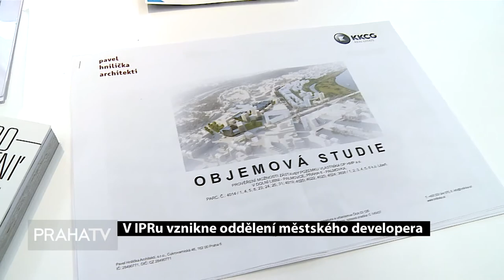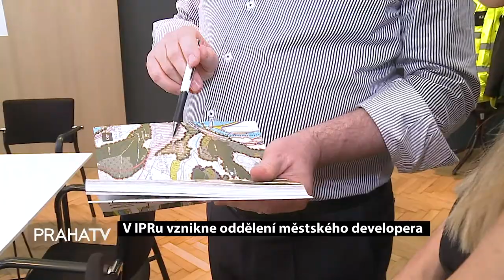V IPRu vznikne oddělení městského developera